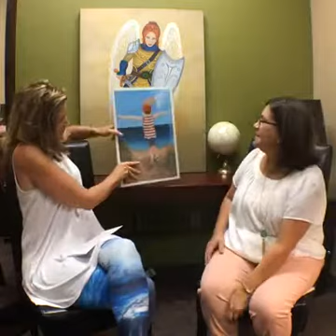Christian Prophetic Artist Lets Go Of Fear and Learns To Paint With God | Theresa Dedmon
Your art is not just a canvas, it’s supernatural and it has the power to release life and God's Kingdom. I challenge you to let go of fear today and to start creating with God! It doesn't matter how it will look, because it's about His Presence and not about performance. As Nery Cruz shares her powerful story get ready to learn more about God's creative heart and your heart that was created in His image. Nery's story is a beautiful reminder that everything we create with God carries a supernatural realm and has the power to prophesy, heal, and change lives all over the world.

// ABOUT CREATE TALKS //
Creating with God is the game changer to living a fulfilled life. Join Theresa as she and a host of guests in creative fields share how supernatural creativity is transforming their lives and the world around them. Discover how to confidently create in God's Presence and be inspired by creatives who are taking massive risks to make a difference in the world and the church.